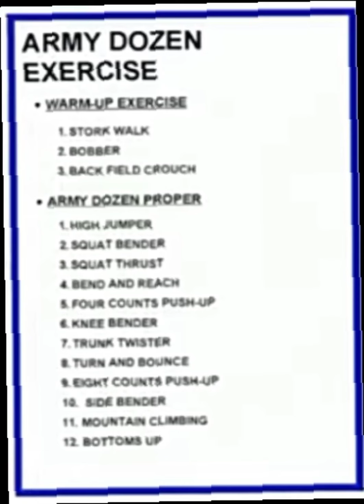Army dozen proper Exercise ( P.E)